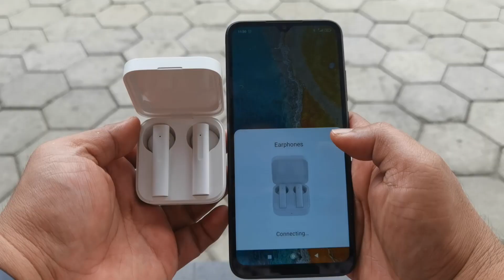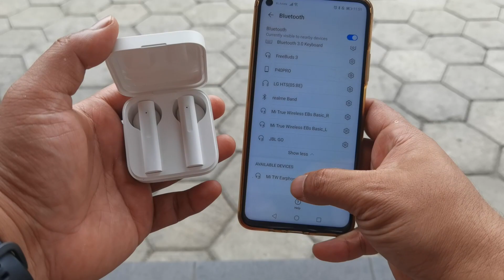TWS Murah 300 Ribuan : Review Mi True Wireless Earphone 2 Basic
BackSound :
Song: Chaël - Sparks